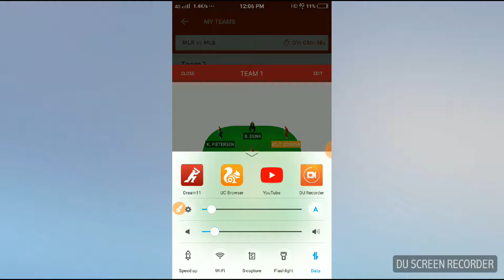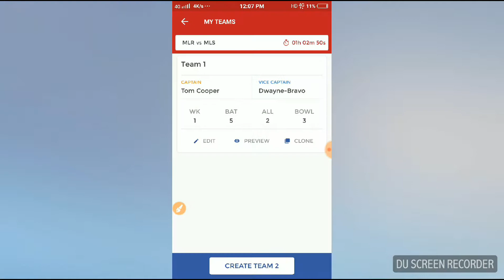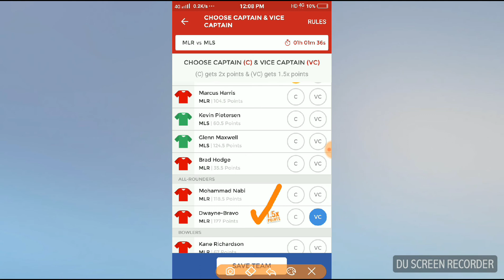MLR vs MLS Dream 11 26th Aussie T20 Bash Match Fantasy Cricket Team ~ MLS vs MLR 26th Aussie T20 Bas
MLR vs MLS Probable 11 Squads
Team News:

Adam Zampa and Marcus Stoinis are out and Liam Bowe and Dan Worrall comes in Stars squad.
Aaron Finch and Cameron White are out & Jon Holland and Chris Tremain comes in Renegades squad.
Melbourne Stars[MLS] Playing 11 News :
Kevin Pietersen, John Hastings (c), Jackson Coleman, Glenn Maxwell, James Faulkner, Ben Dunk, Peter Handscomb (wk), Dan Worrall, Daniel Fallins, Evan Gulbis, Seb Gotch/ Luke Wright

Melbourne Renegades[MLR] Playing 11 News:
Brad Hogg (c), Dwayne Bravo, Matt Short/ Beau Webster , Brad Hodge, Chris Tremain , Mohammad Nabi, Kane Richardson, Tom Cooper, Tim Ludeman (wk), Marcus Harris, Jack Wildermuth

MLR vs MLS Dream 11 Team:
This is Melbourne Stars vs Melbourne Renegades 26th Aussie T20 Bash dream 11 free team and you need to choose your Captain and Vice Captain:

MLR vs MLS Captain and Vice Captain Choice:
Dwayne Bravo
Kevin Pietersen
Glenn Maxwell
Tom Cooper

MLR vs MLS 26th Aussie T20 Bash Match Expert Dream 11 Team, Playing 11 ~Big Bash League Fantasy Cricket Tips, Free Premium Team By Experts